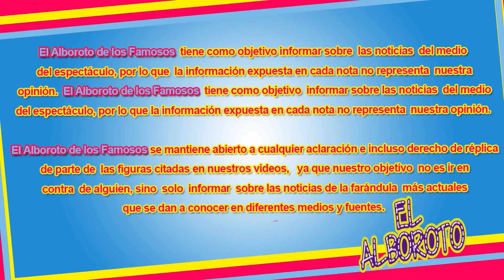Tras ser crueImente criticada Lili sale a pedir perdón a su reportero, tras incidente con Eduardo